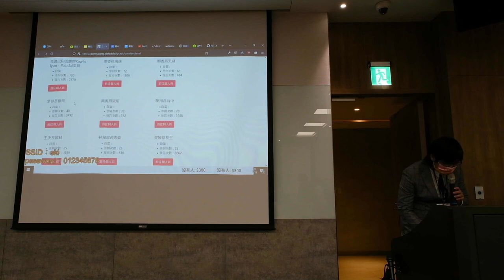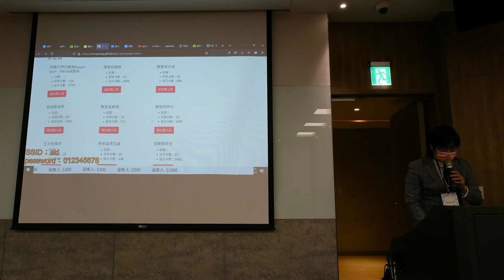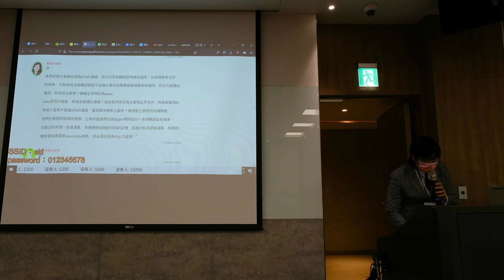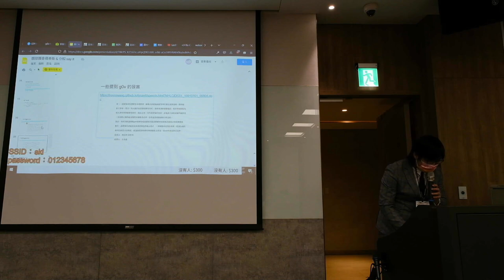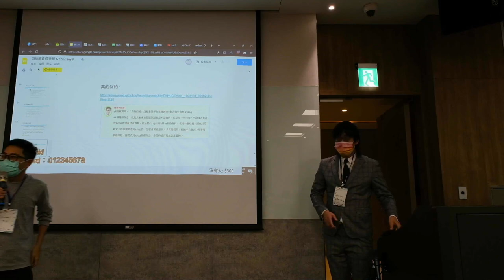g0v tw hackath47n — 成果報告 — 立法院 say it ／ Ronny — 板橋油庫口黑客松